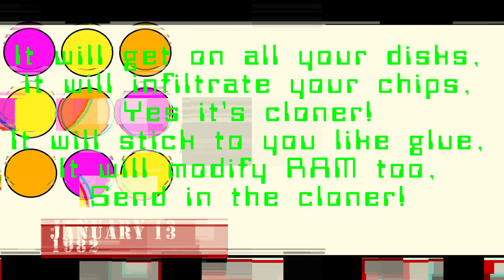2 Ladies, 1 maze - PPM teams up with Ms. Pac-Man (1 of 2)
Have PPM's keyboard skills improved since Pac-Man? Well. Ms. Pac-Man won't think so.

00:00 Game Introduction
00:32 Gabbin'
02:19 4510
04:21 Difficulty moving
09:32 Keyboard Strats
12:10 4890